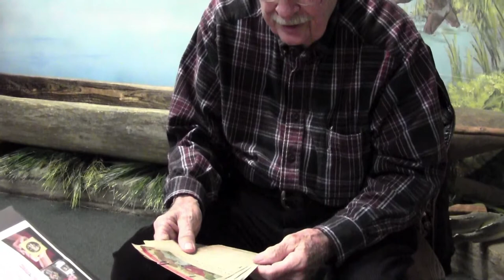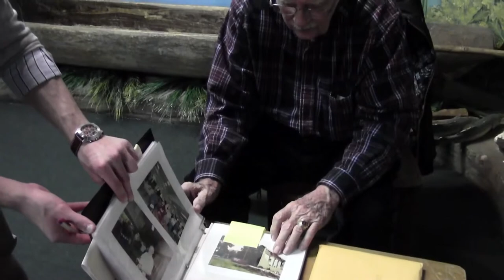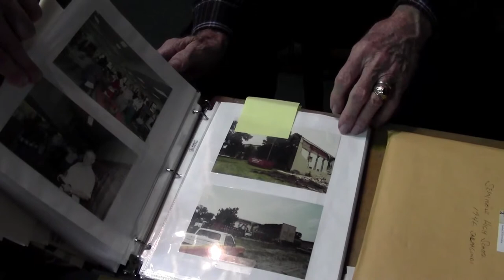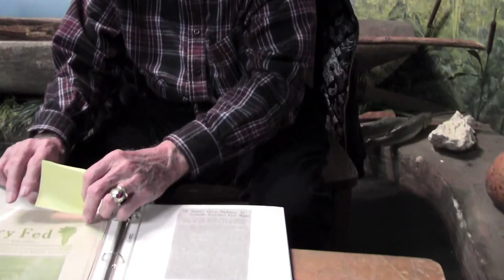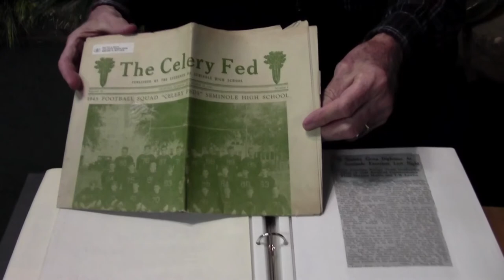Oral History of Walter Smith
Oral history of Walter Smith, interviewed by John Settle on March 2, 2013 for the UCF Public History Center's History Harvest. In the oral history, Smith discusses how he found information about the History Harvest, what it was like going to school at Westside Grammar Elementary School in the 1930s, his attendance at Seminole High School, and the football season. Sanford High School was originally established at 301 West Seventh Street in 1902. The building was designed by W.G. Talley in the Romanesque revival style. Due to an increasing student population, a new school building was constructed on Sanford Avenue in 1911. The original building on Seventh Street served as Westside Grammar Elementary School, which was later renamed Sanford Grammar School. In 1984, the building was placed on the National Registry of Historic Places and converted into the Student Museum. The building reopened as the University of Central Florida's Public History Center in 2012. In 1927, a high school campus was designed by Elton J. Moughton in the Mediterranean revival style and constructed at 1700 French Avenue. The school reopened on January 10 and was renamed Seminole High School. In 1960, the high school moved to a new campus at 2701 Ridgewood Avenue and the former building on French Avenue was converted to Sanford Junior High School, which was later renamed Sanford Middle School. The old building was demolished in the summer of 1991 and replaced by a $5.77 million school complex. As of 2013, Seminole High School offers various Advanced Placement courses, the Academy for Health Careers, and the International Baccalaureate Programme for students.